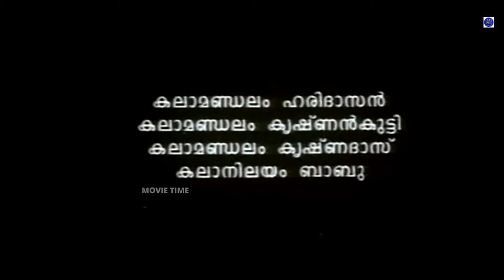Dilliwala Rajakumaran | Malayalam Full Comedy Movie | Jayaram | Manju | Kalabhavan Mani | Movie Time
Dillivala Rajakumaran is a 1996 Malayalam film by Rajasenan starring Jayaram and Manju Warrier. The movie tells a fictional story inspired from Travancore Royal Family's famous Padiyettam ceremony (Royal adoption) which last happened in the year 1994 when Aswathi Thirunal Gowri Lakshmi Bayi of the Travancore Royal Family adopted Bharani Thirunal Lekha Parvathi Bayi.

Appu (Jayaram) and Maya (Manju Warrier) were childhood sweethearts, and their parents had agreed to their marriage. Appu is treated by Maya's father as his own son and this makes her uncle jealous of him. Maya's father belongs a branch of local royal family. However, Maya's life turns upside down when she is identified as the heir to her father's main royal family after her horoscope matched with the qualities that the royal family was looking for. The Maharaja [[[Narendra Prasad]]] proposed to adopt her as heir princess to continue the lineage. Greed and position, makes her father looking ways to get rid of Appu, who might stand an obstacle and her Uncle then forces her to hate Appu in order for her to marry someone from the royal family. Meanwhile, Appu and his best friend Mani (Kalabhavan Mani) try to win her back by disguising himself as Veerandra Varma, nephew of the King whom none of them have seen before, being the son of King's estranged sister Rani Padmini (Sreevidya). In meantime, the real Veerandra Varma (Biju Menon) came to the Palace, on a mission to steal the royal crown. Veerendra Varma was a spoil brat and was a famous rouge in Delhi, earning him the title as Dilliwala Rajakumaran...

Appu was trying to convince Maya, who was in preparations of adoption as princess about his innocence. However it was prevented by many ways. Her uncle soon successfully unveiled the plot of real Veerandran's mission in stealing the crown along with Appu (who was trying to avoid so) and both were imprisoned in a room until the royal ceremonies get over.

However the family priest, under instigation of the King's sister Padmini, helped both to escape and stops the Padiyettam ceremonies half way. In front of everyone, he discloses his innocence and love towards Maya. The King who was convinced with the unparalleled love of Appu with Maya, offers a choice to Appu, whether he wishes to marry Ordinary Maya or Princess Maya with no restrictions. The story ends with Maya completing the Padiyettam ceremony and sits on the throne while Appu crowns her as his Princess."